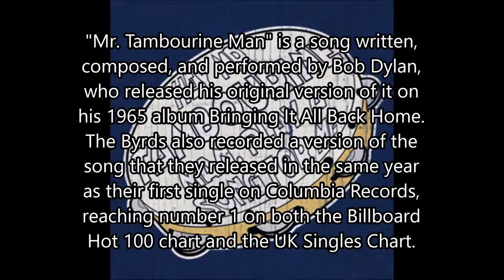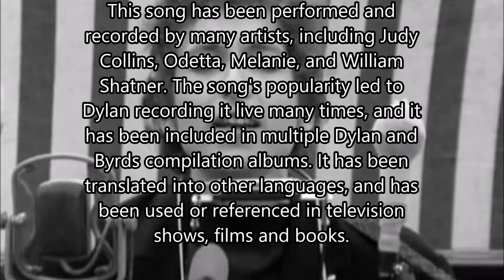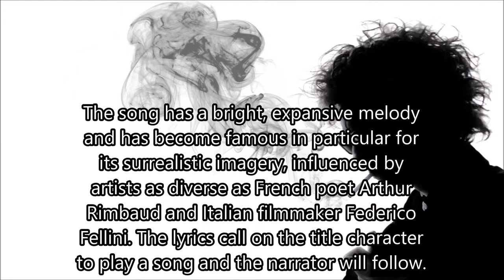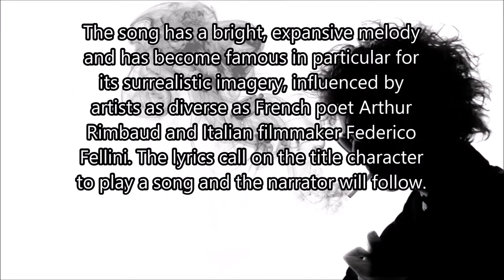Mr Tambourine Man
I hope that you enjoy this Bob Dylan song.